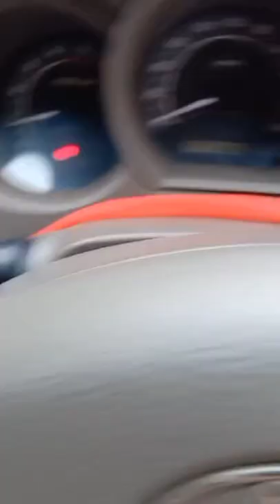ต้องทำไงหะ!😅